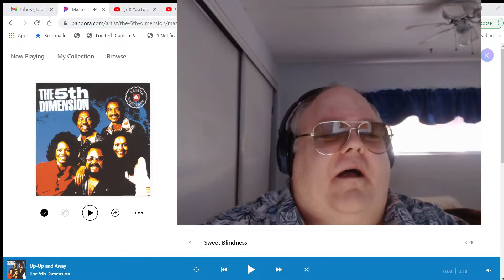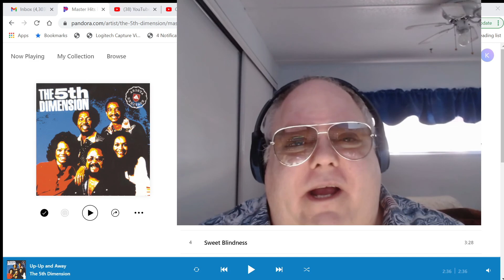Intro/Reaction/5th Dimension/Up, Up and away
5th Dimension/Up, Up and away